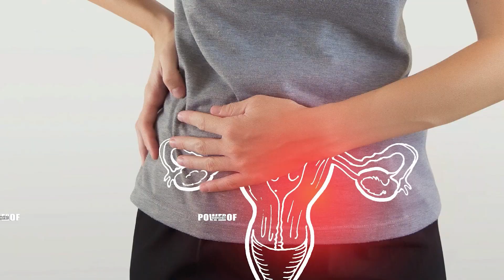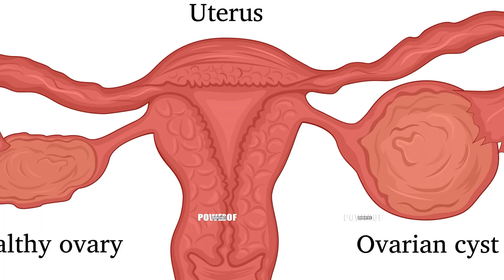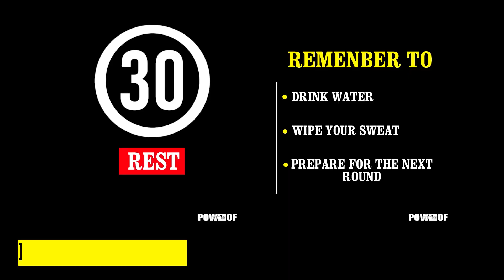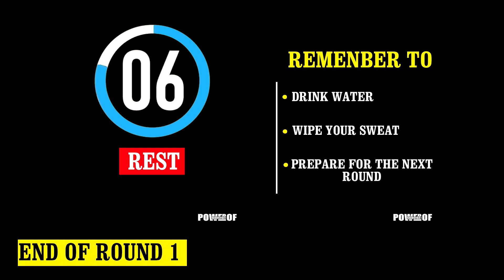अगर आपको Pcod Pcos से समस्या बढ़ती जा रही है || नियमित पीरियड्स की समस्या है || Yoga for PCOD/PCOS